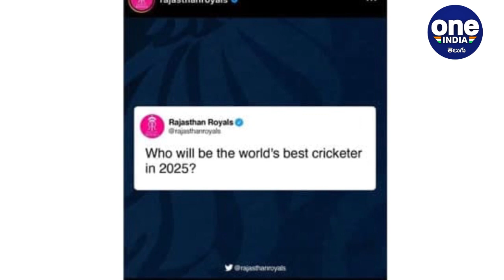IPl 2021 : Ravindra Jadeja Comes Up With Interesting Reply After Rajasthan Royals || Oneindia Telugu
Rajasthan Royals (RR) asked fans to name the best cricketer for the year 2025. Ex-RR star and Chennai Super Kings (CSK) all-rounder Ravindra Jadeja has shared a noteworthy response.

టీమిండియా స్పిన్ ఆల్‌రౌండర్‌ రవీంద్ర జడేజా సోషల్ మీడియా వేదికగా అభిమానులను అలరించడంలో ఎప్పుడూ ముందుంటాడు. తాజాగా రాజస్థాన్ రాయల్స్ ఫ్రాంచైజీ చేసిన ఓ ట్వీట్‌కు అతను ఇచ్చిన సమాధానం ఆకట్టుకుంటుంది. 2025లో మీ దృష్టిలో ఉత్తమ ఆటగాడిగా ఎవరుంటారో చెప్పాలంటూ రాజస్తాన్‌ రాయల్స్‌ బుధవారం తన ఇన్‌స్టాగ్రామ్‌లో అభిమానులను అడుగుతూ ఒక ఫొటోను షేర్‌ చేసింది.